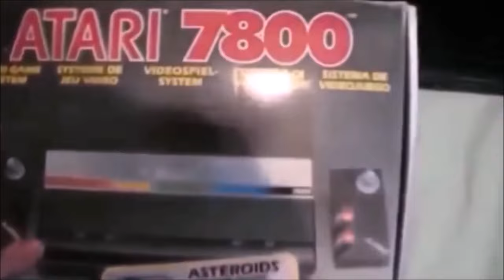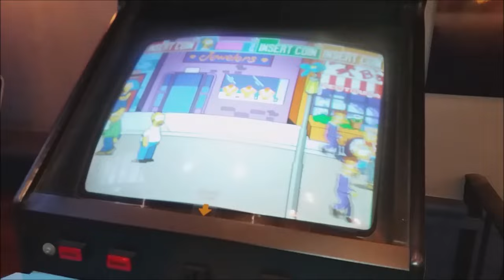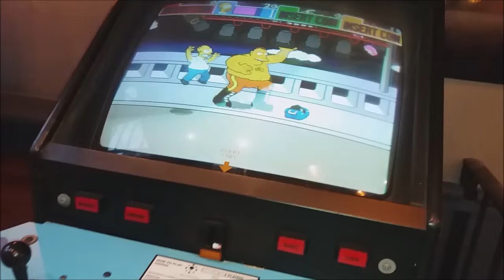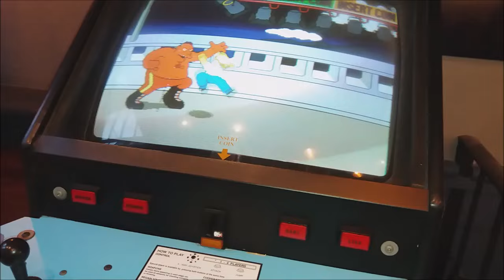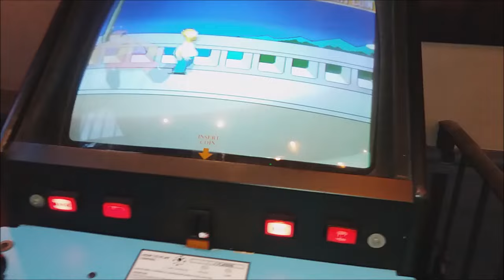Playing The Simpsons In The Arcade Badly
A quick and very poor game play of The Simpsons in the Arcade.